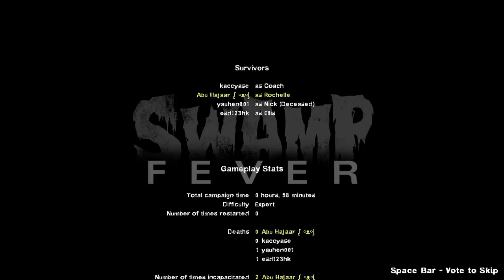Left 4 Dead 2 2016 05 06 Swamp Fever Expert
Swamp Fever Expert

kaccyase
esd123kh
ak372121
Standing.BlackEagle
Ville9876
yauhen001
Abu Hajaar

Steam Games